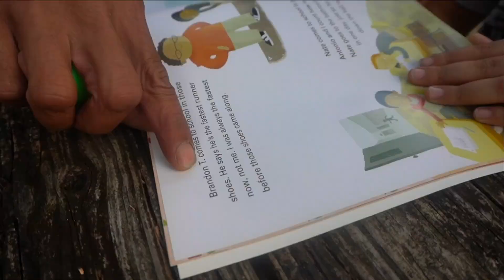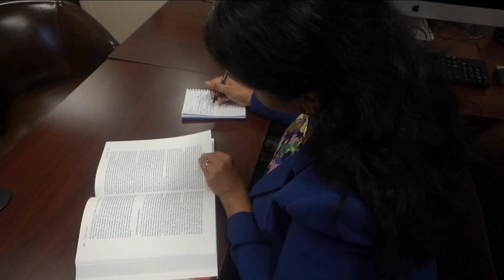Getting People Back On Their Feet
The ongoing pandemic has had a crippling effect on the economy. Many businesses have shut down and lots of people are out of work. Shankar Brown wants to change the way we think of homelessness and get people back on their feet.